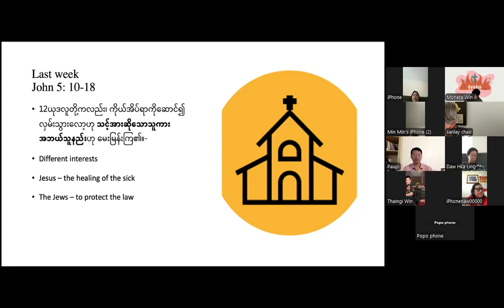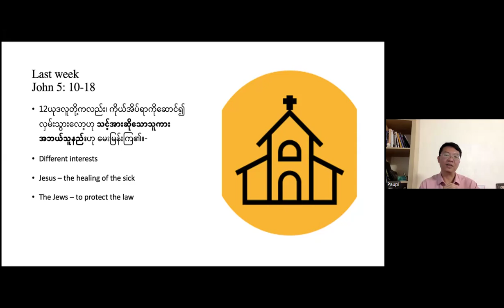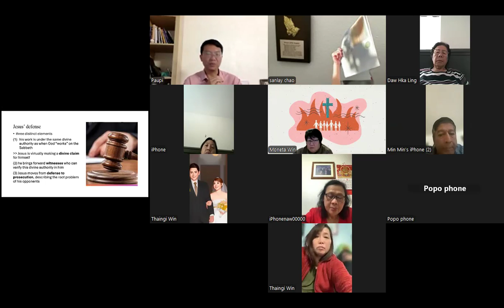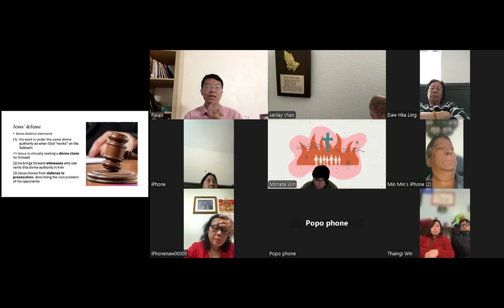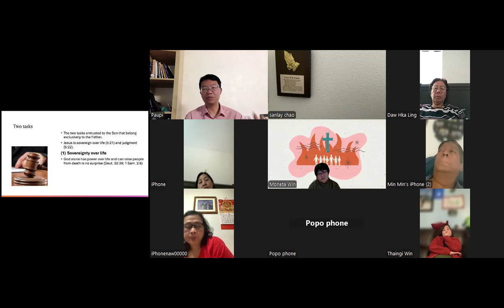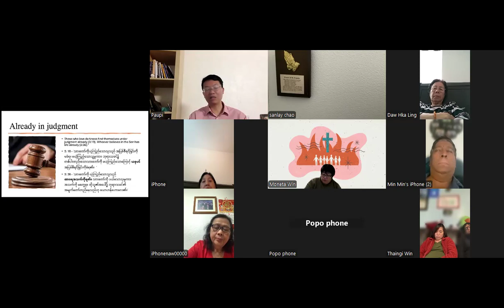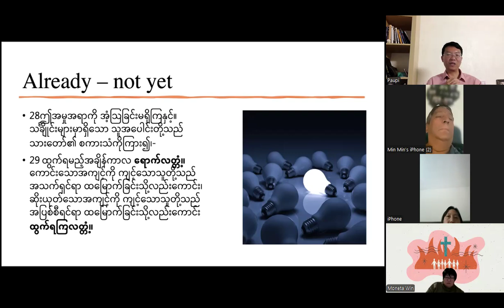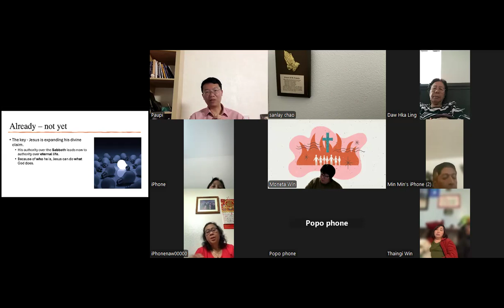June 20 Bible Study JOHN 5:19-29 Pastor Ai Lian Pau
John 5
19 ယေရှုကလည်း၊ သင်တို့အား ငါအမှန်အကန်ဆိုသည်ကား၊ ခမည်းတော်ပြုတော်မူသောအမှုကို သားတော်သည် မြင်၍သာပြု၏။ မိမိအလိုအလျောက် အဘယ်အမှုကိုမျှမပြုနိုင်၊ ခမည်းတော်ပြုတော်မူသမျှ အတိုင်း သားတော်လည်းပြု၏။
20 ခမည်းတော်သည်သားတော်ကိုချစ်တော်မူ၍ ပြုတော်မူသမျှတို့ကို သားတော်အားပြတော်မူ၏။ သင်တို့ သည် အံ့ဩဖွယ်ရှိစေခြင်းငှါ ဤမျှမက သာ၍ကြီးစွာသော အမူအရာတို့ကို သားတော်အားပြတော်မူလိမ့်မည်။
21 ခမည်းတော်သည် သေလွန်သောသူတို့ကို ထမြောကာရှင်ပြန်စေတော်မူသကဲ့သို့၊ ထိုနည်းတူ သား တော်သည်လည်း အလိုရှိသမျှသော သူတို့ကို ရှင်စေ၏။
22 လူအပေါင်းတို့သည် ခမည်းတော်ကို ရိုသေသည်နည်းတူ၊
23 သားတော်ကို ရိုသေစေမည်အကြောင်း၊ ခမည်းတော်သည် အဘယ်သူကိုမျှ မတရားစီရင်တော်မမူ။ တရားစီရင်ခြင်းအခွင့်ရှိသမျှကို သားတော်အား အပ်ပေးတော်မူ၏။ သားတော်ကို မရိုသေသောသူသည်ကား၊ သားတော်ကိုစေလွှတ်တော်မူသော ခမည်းတော်ကို မရိုသေသောသူဖြစ်၏။
24 ငါအမှန်အကန်ဆိုသည်ကား၊ ငါ့စကားကို နားထောင်၍ ငါ့ကိုစေလွှတ်တော်မူသောသူကို ယုံကြည် သောသူသည် ထာဝရအသက်ကို ရသည်ဖြစ်၍ အပြစ်စီရင်ခြင်းကိုမခံရ။ သေခြင်းမှအသက်ရှင်ခြင်းသို့ ကူး မြောက်သောသူဖြစ်၏။
25 ငါအမှန်အကန်ဆိုသည်ကား၊ သေလွန်သောသူတို့သည် ဘုရားသခင်သားတော်၏ စကားသံကိုကြား၍၊ ကြားသောအားဖြင့် အသက်ရှင်ရမည့်အချိန်ကာလသည် လာ၍ယခုပင်ရောက်လျက်ရှိ၏။
26 အကြောင်းမူကား၊ ခမည်းတော်သည် ကိုယ်၌ အသက်ရှိတော်မူသည်နည်းတူ၊ သားတော်သည်မိမိ၌ အသက်ရှိရသောအခွင့်ကို ပေးတော်မူ၏။
27 သားတော်သည် လူသားဖြစ်သောကြောင့် တရားစီရင်ခြင်းအခွင့်ကိုလည်း အပ်ပေးတော်မူ၏။
28 ဤအမှုအရာကို အံ့ဩခြင်းမရှိကြနှင့်။ သင်္ချိုင်းများမှာရှိသော သူအပေါင်းတို့သည် သားတော်၏ စကားသံကိုကြား၍၊
29 ထွက်ရမည့်အချိန်ကာလရောက်လတံ့။ ကောင်းသောအကျင့်ကို ကျင့်သောသူတို့သည် အသက်ရှင်ရာ ထမြောက်ခြင်းသို့၎င်း၊ ဆိုးယုတ်သောအကျင့်ကို ကျင့်သောသူတို့သည် အပြစ်စီရင်ရာ ထမြောက်ခြင်းသို့၎င်း ထွက်ရကြလတံ့။